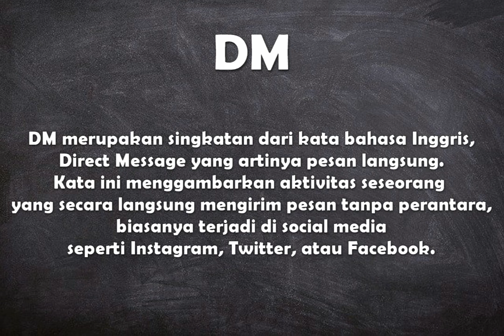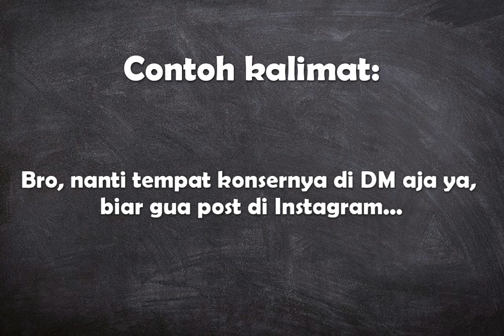Apa arti kata DM ?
Video ini berisi pengertian singkat dari kata DM disertai dengan contoh penggunaan kata.